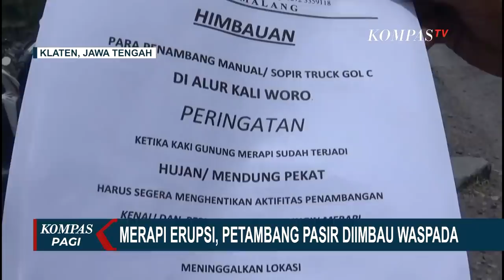Ini Dia Dampak Erupsi Merapi di Klaten, Pakan Ternak Warga Tertutup Abu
KLATEN, KOMPAS.TV - Sejumlah wilayah di Desa Tegalmulyo, Klaten, Jawa Tengah tertutup abu yang cukup tebal.

Sayuran dan rumput pakan ternak milik  warga juga terdampak abu.

Desa ini terletak sekitar 5 kilometer dari puncak merapi. Sebagian warga kembali beraktivitas  pada siang hari, dan kembali ke pengungsian di malam hari. Warga diminta untuk tetap waspada.

Sejumlah petugas, terjun langsung mengimbau para petambang dan sopir truk, di Sungai Woro, Desa Sidorejo, Klaten, Jawa Tengah.

Selebaran berisi imbauan, dibagikan agar para petambang dan sopir truk mewaspadai banjir lahar hujan, yang bisa muncul sewaktu-waktu.

Sungai Woro dinilai rawan banjir lahar hujan, mengingat jarak sungai yang cukup dekat dari puncak Merapi.

Hingga Kamis aktivitas vulkanik gunung merapi terpantau masih terjadi.

Pasca guguran awan panas Gunung Merapi, warga di Magelang, Jawa Tengah mulai beraktivitas.

Meski demikian sejumlah warga mengaku khawatir dan tetap waspada dengan membatasi kegiatan.

Sementara di Banyuwangi, Jawa Timur, aktivitas vulkanik Gunung Raung terpantau masih mengeluarkan awan panas, dan statusnya waspada tingkat dua.

BPBD setempat menyiapkan jalur evakuasi dan pengungsian, bagi warga yang tinggal di sekitar lereng Gunung Raung.

Empat kecamatan yakni Kecamatan Kalibaru, Glenmor, Sempu, dan Kecamatan Songgon, adalah kawasan rawan terdampak erupsi Gunung Raung.